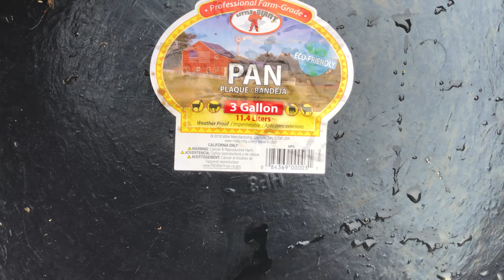Канада. Жизнь в загородном доме 86. 24 февраля 2021 года.